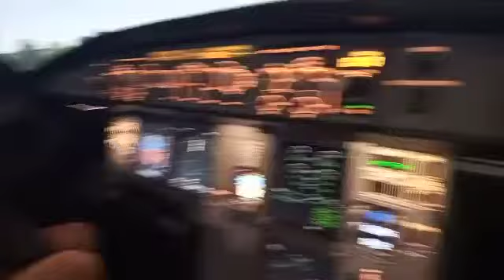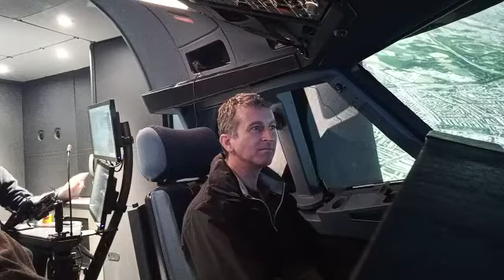Full Flight Simulator Dublin - AirBus A320 y Boeing 737 Max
Filmando despegando camara delantera